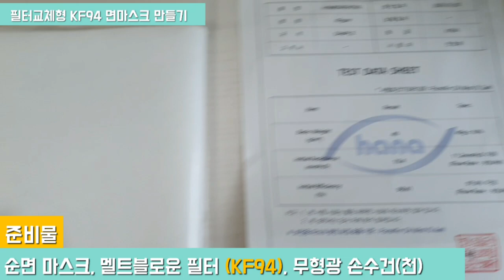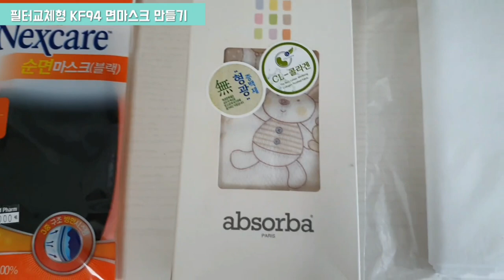🍯5분 꿀팁🍯 [초간단] 집에서 필터 교체형 KF94 면마스크 만들기, How to make KF94 mask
[5분 꿀팁] 필터 교체형 KF94 면마스크 만들기

How to make KF94 mask